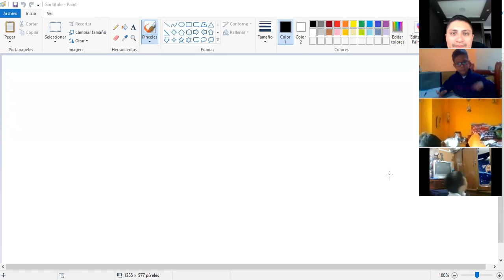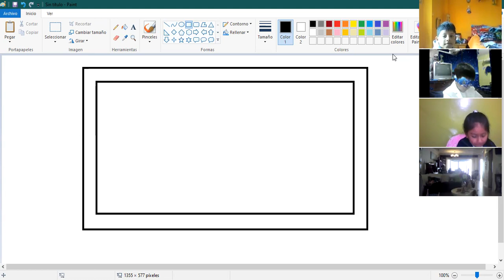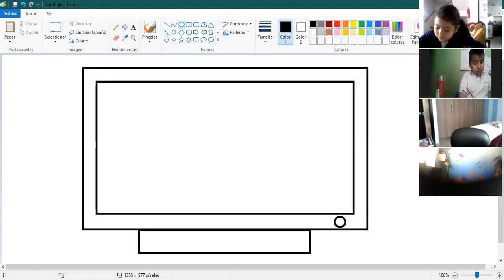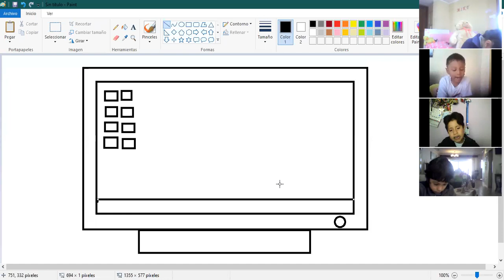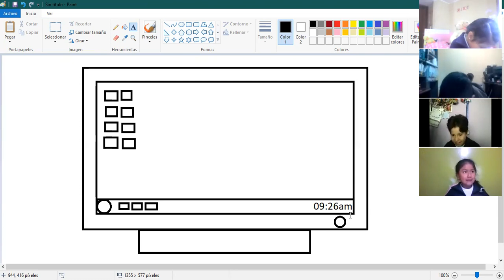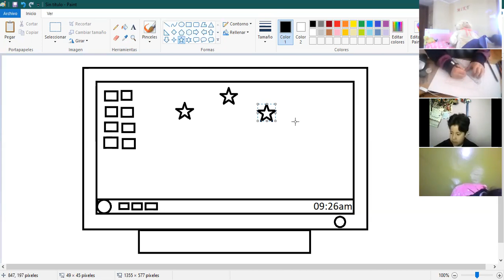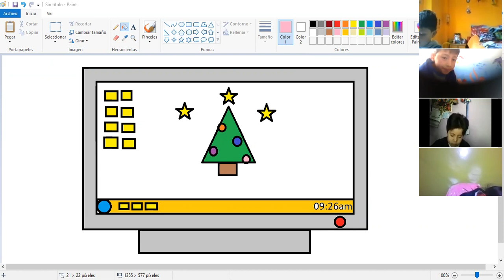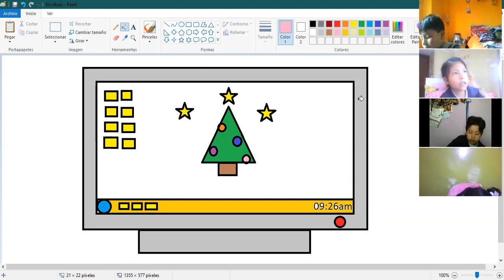2EGB COMPUTACION PAUL 09DIC2020